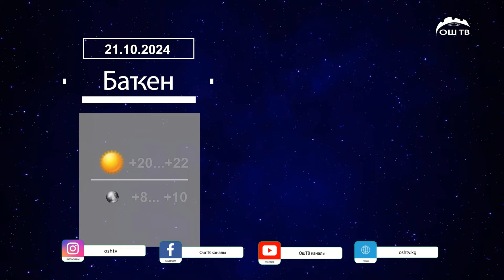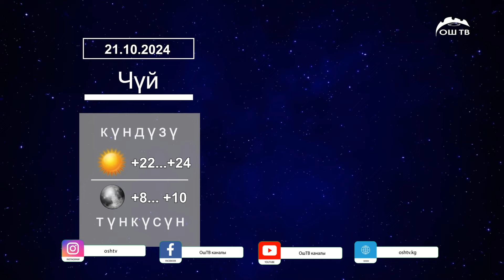Түшкү ЖАҢЫЛЫКТАР топтому 21.10.2024